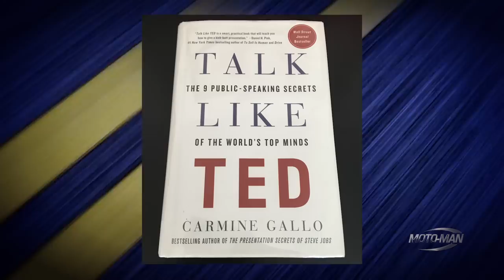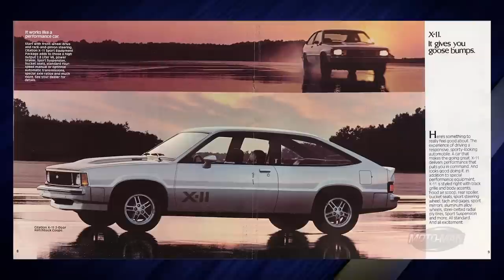2018 Porsche 911 Carrera T (991) FIRST DRIVE REVIEW: Just enough, but not too much . . .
MotoMan spends some quality time with the 2018 Porsche 911 Carrera T and learns that yes, while there are a lot of small changes that make this Porsche 991 different than the basic Porsche 911 Carrera, the point is that it is just enough 911 but not too much 911.2 . . .

- or -

Amazon App Store: